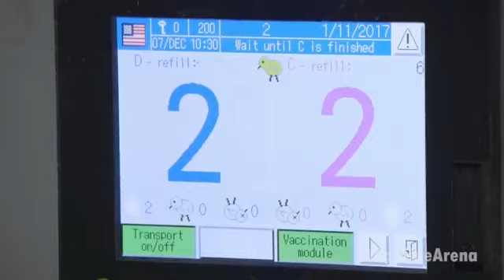Kitchen hatchery technology-raising broiler farm-....